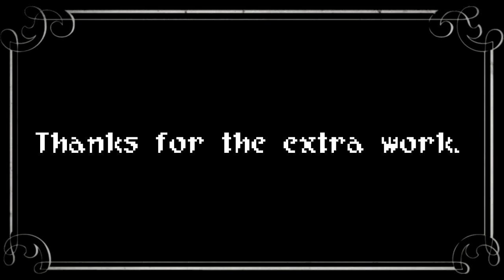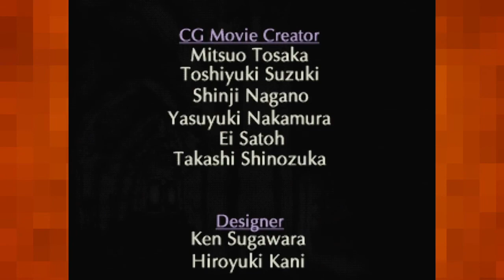Let's Play Echo Night 2 |17| The Clock Tower Confrontation | FINALE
I don't know why he didn't run me through right then and right there, but Albert dropped a rather important piece of the whole “stopping his plan” puzzle that I've been working on for the better part of 8 hours. So it's time to get on that boat once more and see just how we stop this nefarious plan!